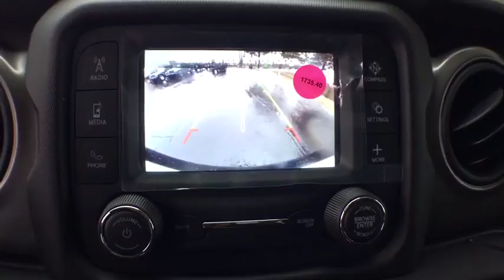2018 Jeep Wrangler Unlimited Kalamazoo, Vicksburg, Paw Paw, Plainwell, Battle Creek, MI J18235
Bright White Clearcoat New 2018 Jeep Wrangler Unlimited available in Kalamazoo, Michigan at Hayes Jeep. Servicing the Vicksburg, Paw Paw, Plainwell, Battle Creek, MI.
2018 Jeep Wrangler Unlimited Sport S - Stock#: J18235 - VIN#: 1C4HJXDG8JW147987

Hayes Jeep
3718 Stadium Dr

Keyless Start, Aluminum Wheels, 4x4, Back-Up Camera, Bluetooth, iPod/MP3 Input. Sport S trim. Warranty 5 yrs/60k Miles - Drivetrain Warranty; READ MORE!KEY FEATURES INCLUDE4x4, Back-Up Camera, iPod/MP3 Input, Bluetooth, Aluminum Wheels, Keyless Start. MP3 Player, Privacy Glass, Steering Wheel Controls, Child Safety Locks, Rollover Protection System.OUR OFFERINGSService Sold It since 1920.Please confirm the accuracy of the included equipment by calling us prior to purchase.